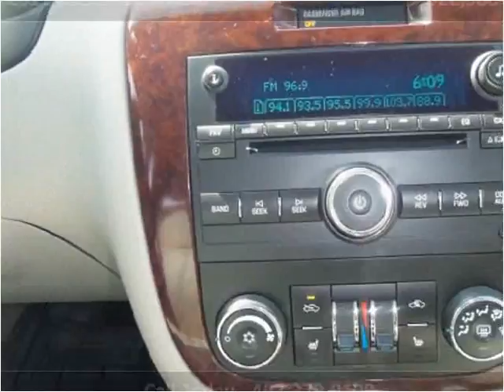2011 Chevrolet Impala Used Cars Madison NE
This 2011 Chevrolet Impala is available from MMC Ford.